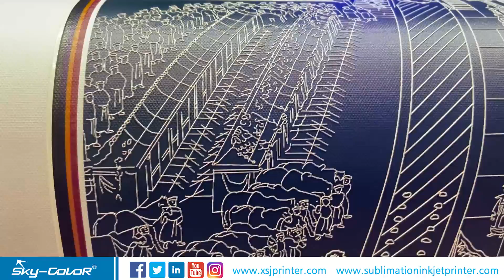Mesh Belt 1903 UV Printer for Leather and Art Printing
3pcs I3200-U1
Leather, Art Image, SPC, etc.